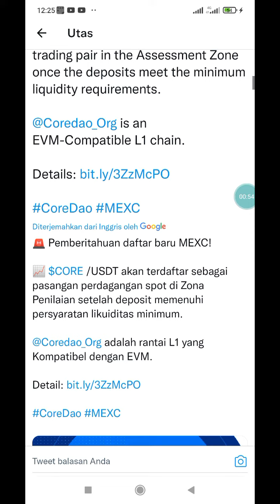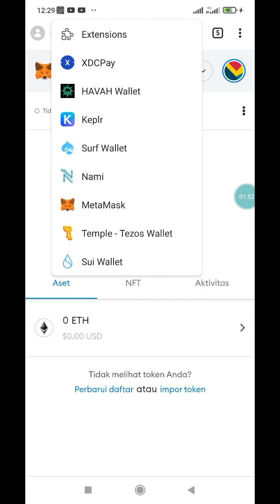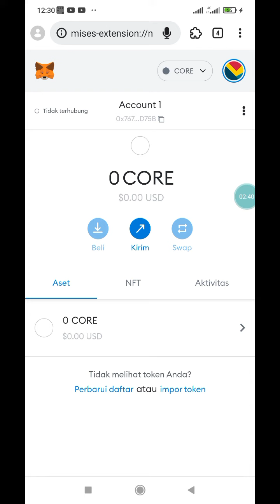Prepare Wallet Kalian..!! CoreDao akan listing di MEXC & OKX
Daftar Exchange

SalamCrypto

Thanks👍